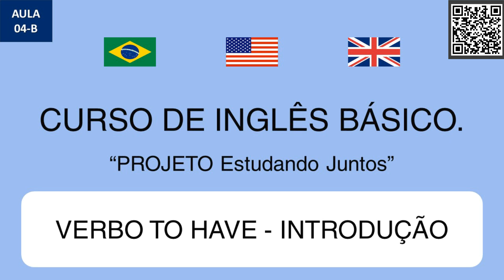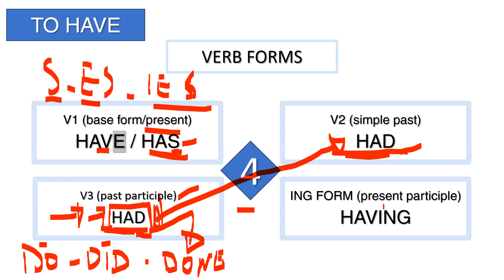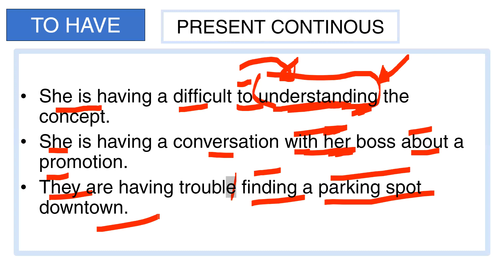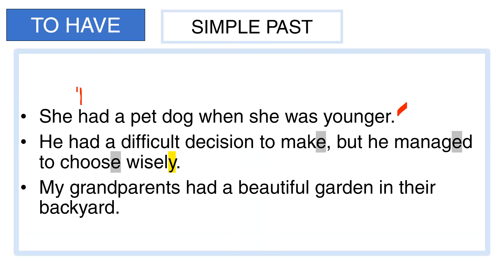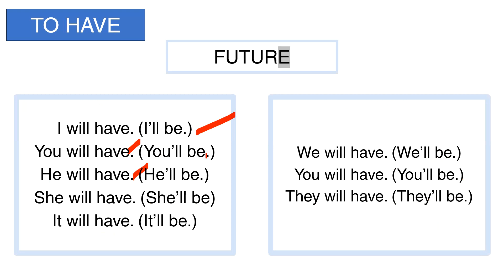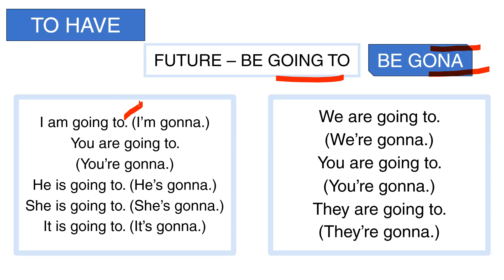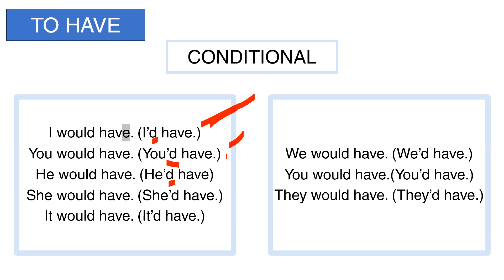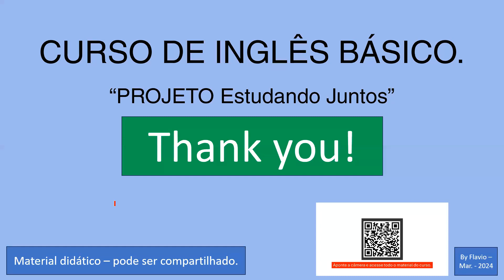AULA 4 B - VERBO TO HAVE - INTRODUÇÃO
BIBLIOTECA VIRTUAL CURSO INGLÊS BÁSICO 2024.
Acesse e baixe  todo o material do Curso em PDF na nossa BIBLIOTECA VIRTUAL.